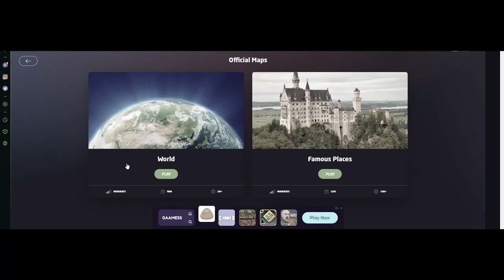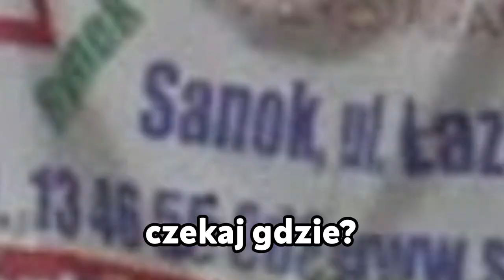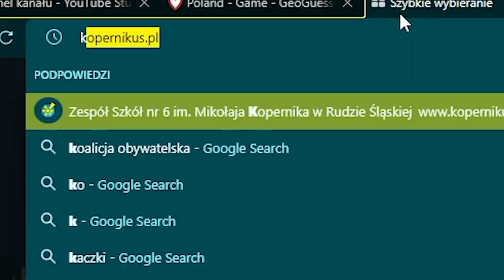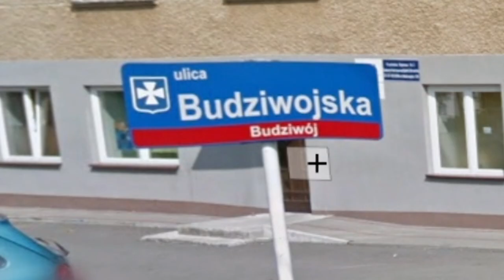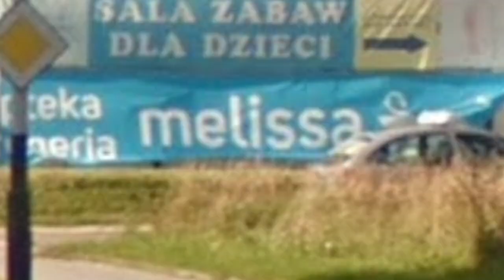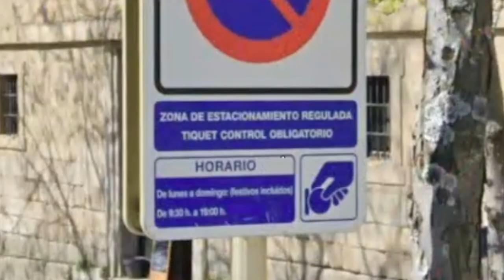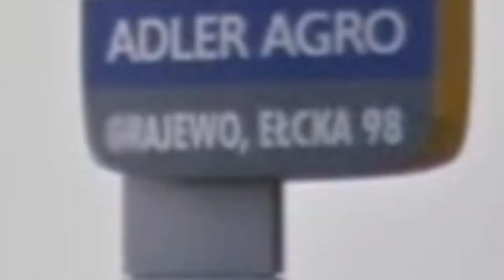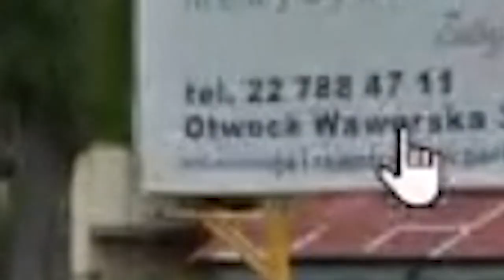GEOSUESSR ale GRAJĄ DEBILE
Przepraszamy za naszą znajomość geografii XD

-=SOCIALE=-